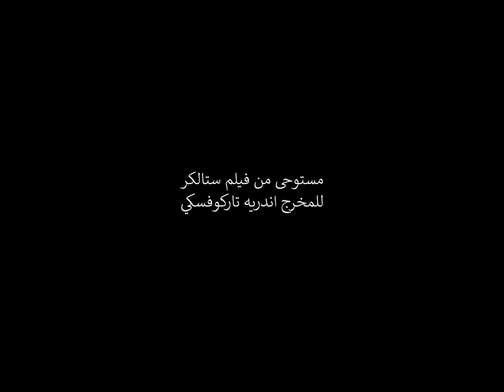החדר - סרט קצר - בסיל אבו ג'בל / THE ROOM - SHORT FILM - BASEEL ABU JABAL